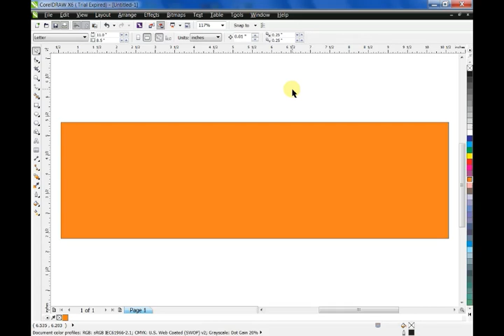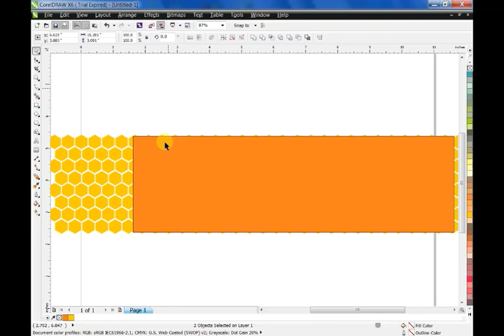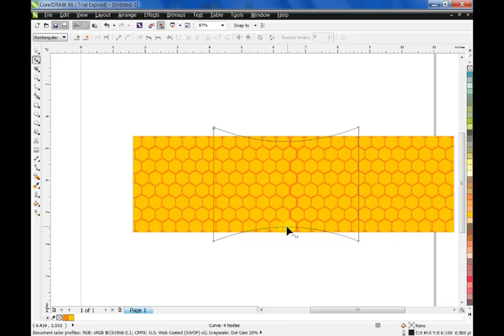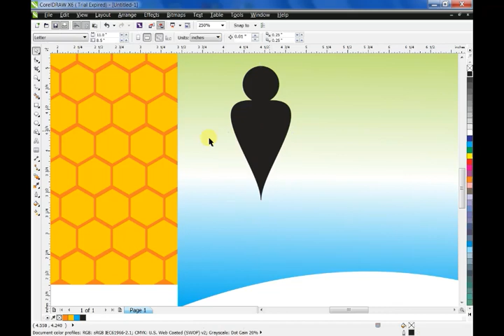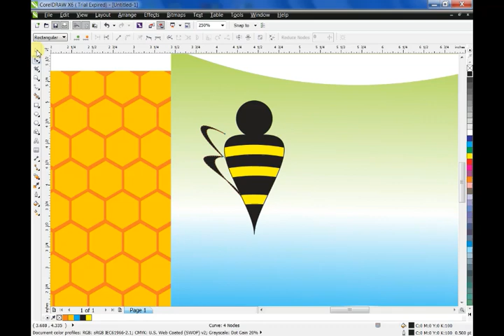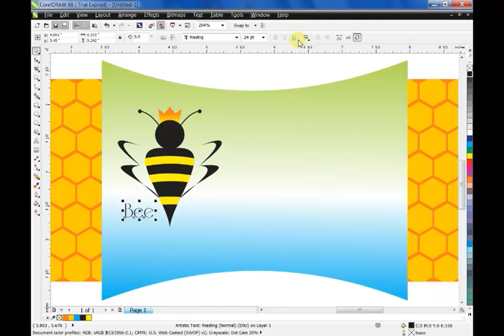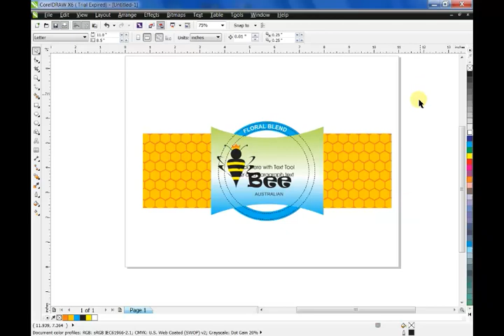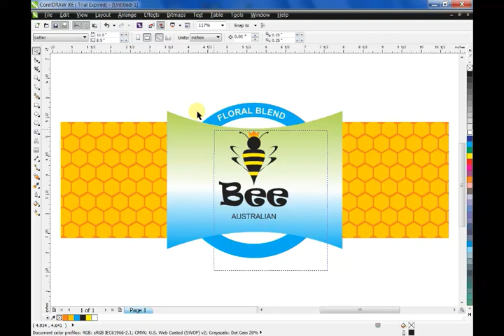how to make beautiful label design using by coreldraw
Beginners
Flyer designing
Coreldraw x6
Coreldraw x7
Coreldraw x8

corel draw
coreldraw x6
coreldraw x4
corel draw 9
corel suite
corel draw 6
program corel draw
corel designer
corel draw online editor
flyer templates
corel draw 13
coreldraw templates
corel draw 4
carol draw
How to Box design Dear Viewers, In this CorelDraw Tutorial, You will learn about Any Advertising  Design. By following this one, you'll able to learn how to create an awesome ads ideas by using CorelDraw.
Beginners
Flyer designing
Coreldraw x6
Coreldraw x7
Coreldraw x8